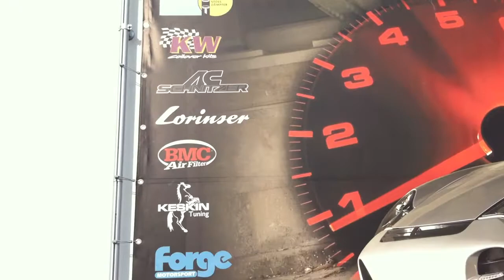Sonorité Milltek sport Audi RS4 B7 V8 LIGNE Inox CATBACK avec silencieux intermédiares